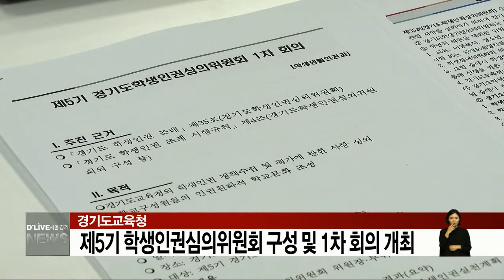교육청 제5기 학생인권심의위원회 구성 및 개최(서울경기케이블TV뉴스)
【 앵커멘트 】
경기도교육청은
학생 인권에 관한
교육 정책 수립과
평가에 관한 사항을 심의할
5기 학생인권심의위원회를
새롭게 구성하고
위촉장을 전달하는
자리를 마련했습니다.

【VCR】
5기 학생인권심의위원은
경기도 가정연구소 정혜원 연구원,
의정부 효자고등학교 서평숙 교사,
양주시 율정초등학교 이세은 학생 등
교육과 법률전문가, 청소년 등 11명으로

위원장에 안산 덕성초 이우창 교장이,
부위원장엔
평택한강고 김민석 학생이 선출됐습니다

위원들은 앞으로 학생 인권에 관한
경기도 교육청의 정책 수립 및 평가 사항을
심의하는 활동을 펼치게 되며

올해 5월부터 2021년 4월말까지
2년의 임기를 거치게 됩니다.

2018년
경기도 학생인권 실태조사 결과에 따르면
학생인권 조례 인식 조사에서
학생은 51%,  교사는 98%로

학생과 교사 간
47%의 큰 인식 차이가 나는 것과 관련해
학생이 기획하는 인권 교육으로
인권 정책이 세워지고 있습니다.